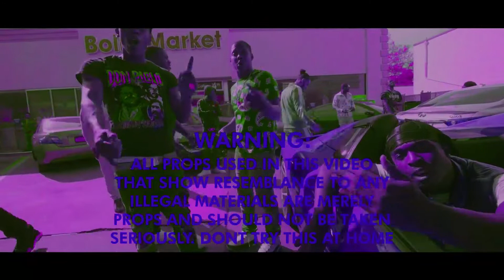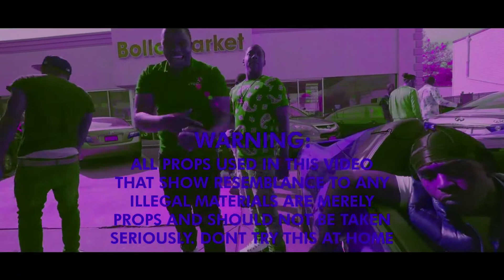"WELCOME TO THE PARTY" REMIX - POP SMOKE X SKEPTA X LUCA LUKE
WHAT WOULD "WELCOME TO THE PARTY" BY POP SMOKE BE LIKE IF IT WAS PRODUCED BY ME PROD. LUCA LUKE 💿

💰 Buy official release here: Beatstars.com/lucalukee

**  It is only free for non-profit use. You must purchase a lease or exclusive to use this beat. **